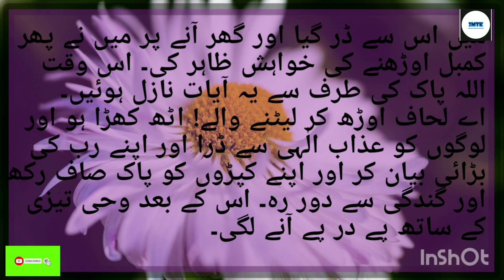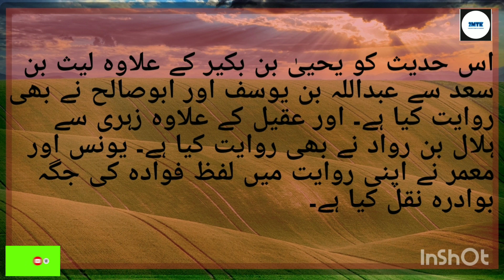THE BOOK OF REVELATION | SAHIH AL BUKHARI | HADEES NO. 4